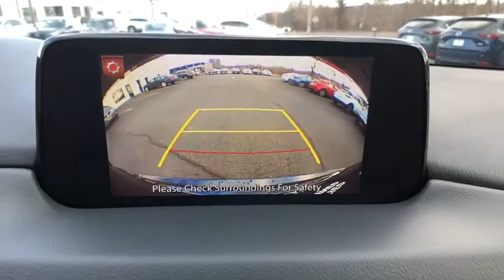2018 Mazda CX-5 Brookfield, Ridgefield, New Milford, New Fairfield, Danbury, CT M47050A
Blue Used 2018 Mazda CX-5 available in Danbury, Connecticut at Colonial Mazda. Servicing the Brookfield, Ridgefield, New Milford, New Fairfield, CT area.
2018 Mazda CX-5 Touring AWD SUV w/ PREFERRED EQUIPMENT PKG - Stock#: M47050A - VIN#: JM3KFBCM8J0335534

Colonial Mazda
100 Federal Rd,

MAZDA CERTIFIED PRE-OWNED * ALL WHEEL DRIVE * TOURING PREFERRED PKG * LOW MILES * POWER MOONROOF * BOSE AUDIO * NAVIGATION * LEATHERETTE SEAT TRIM * HEATED FRONT SEATS * POWER REAR LIFTGATE !!/br/brMazda Certified Pre-Owned Details:/br/br  * Warranty Deductible: $0/br  * Transferable Warranty/br  * Roadside Assistance/br  * Powertrain Limited Warranty: 84 Month/100,000 Mile (whichever comes first) from original in-service date/br  * Includes Autocheck Vehicle History Report with 3 Year Buyback Protection/br  * Vehicle History/br  * 160 Point Inspection/br  * Limited Warranty: 12 Month/12,000 Mile (whichever comes first) after new car warranty expires or from certified purchase date/br/br/br